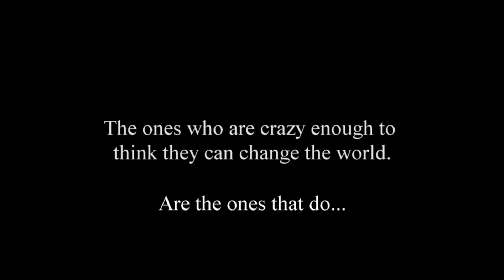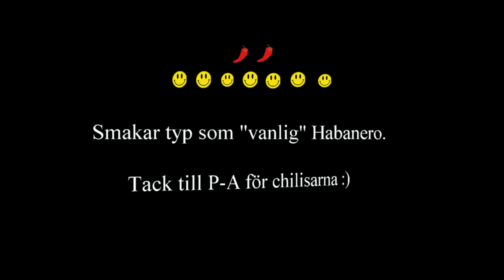Jag mot Peruvian White Habanero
Och ett "Tips från coachen" någonstans mitt i.